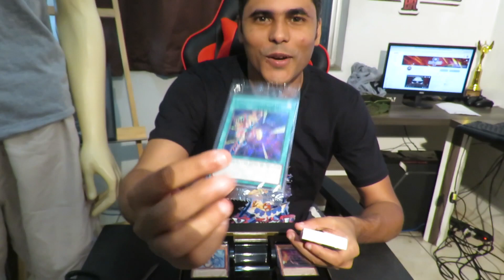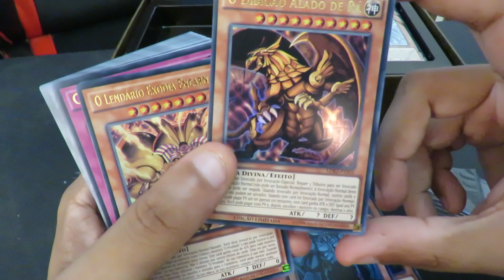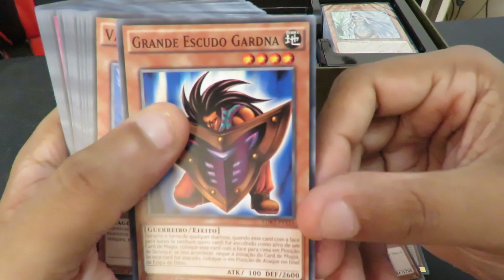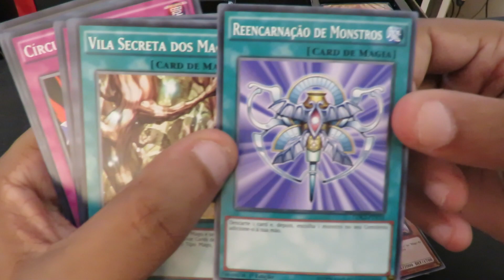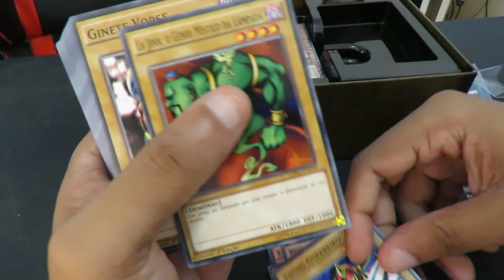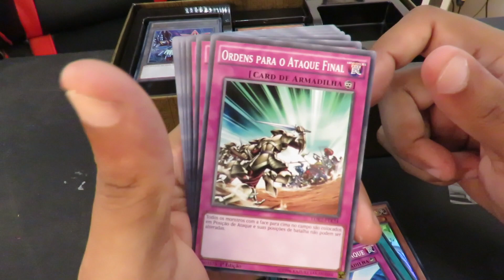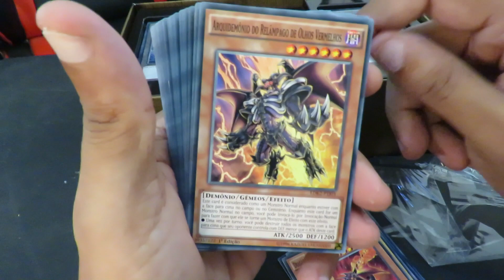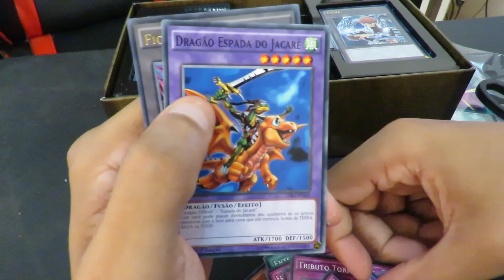UNBOXING Yu-Gi-Oh! LEGENDARY DECK 2 - PRESENTE DE INSCRITO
۩ PÁGINAS OFICIAIS
★Facebook grupo YU-GI-OH:

ENVIE PARA : Severance Brasil
Caixa Postal 4404
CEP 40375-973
Salvador- BA